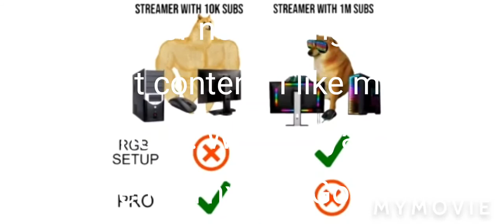Business Trip Part 2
I like money too much but I have a vid in the works now. should be done by Saturday.